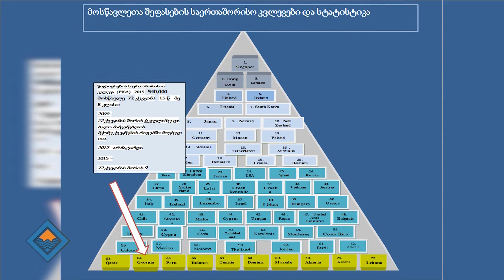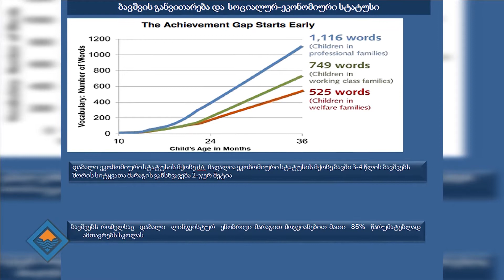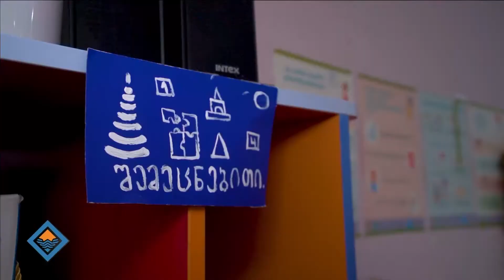ლაქტაცია და თავისუფლება